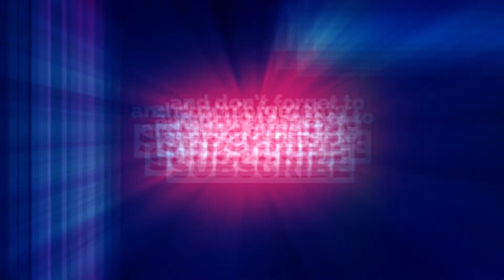Fortnite Save The World GamePlay 4 - Ride the Lightning